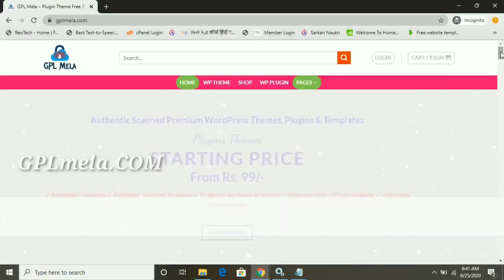WP Themes Plugins Rs 99/- All Products 100% Original WordPress GPL licence Theme Plugin Free Join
Buy Any Premium Theme Plugin WP Pro Themes and Plugins at very low price all WordPress premium theme Plugin 💯% Original no crack all theme Plugin GPL licence products use unlimited domain 💯% clean file or untouched file visit

Newspaper X Wordpress Premium Theme at low
Yoast WordPress premium seo Plugin at low price
WP Rocket premium Plugin at Low Price
WordPress automatic Plugin
Auto bloging Plugin
ThemeGPL gplplugins WordPress themes
Themeplugins WordPress best theme Plugin under GPL licence products
All in one seo Plugin
Real state Theme Plugins